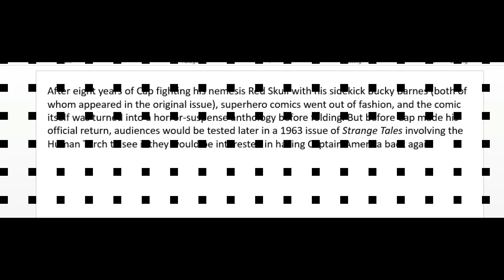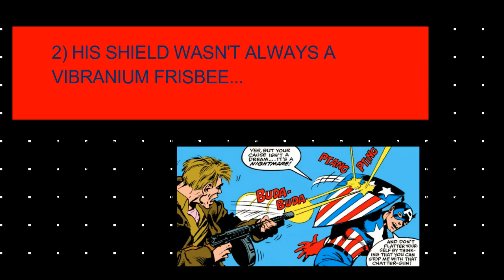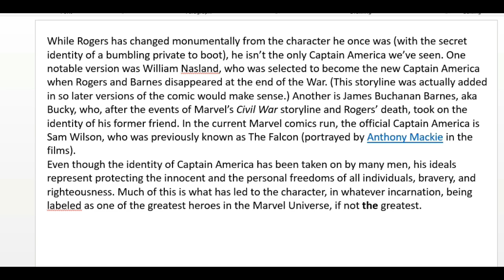5 FACTS ON CAPTAIN AMERICA (WITHOUT MUSIC) (PART 1)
HEY GUYS IN TODAY'S 5 FACTS VIDEO WE ARE LOOKING AT CAPTAIN AMERICA...

- ENOJY (: !

AH (: !!!